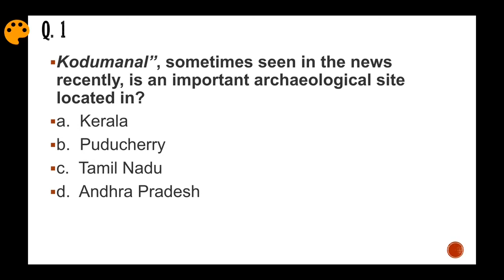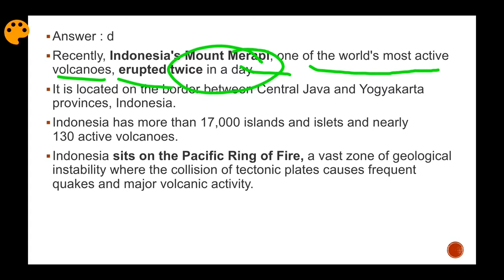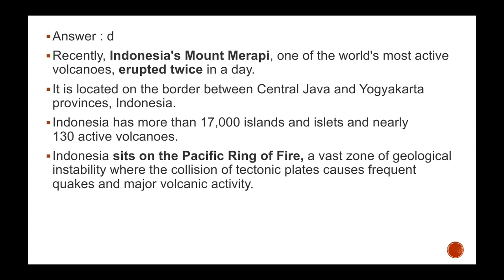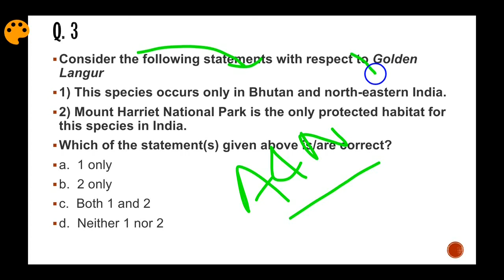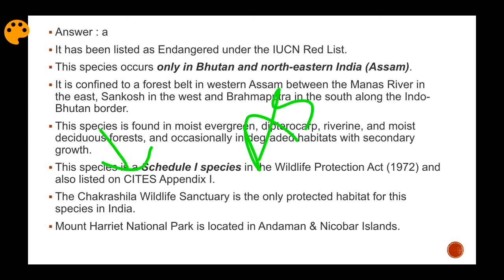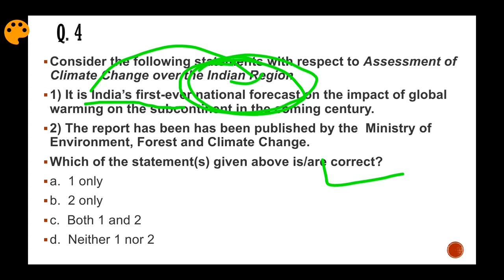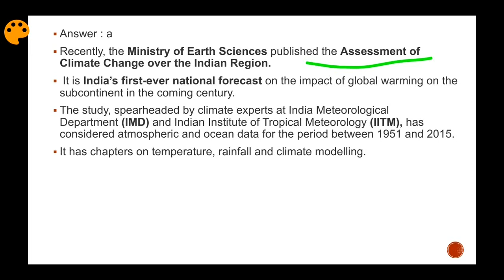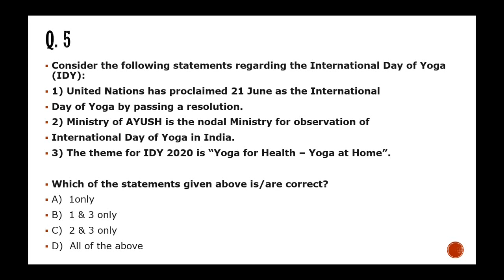Upsc ( CSE ) prelim Quiz 2020 // 23 June 2020 // on daily basis // Study Endeavour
Upsc ( CSE ) prelim Quiz 2020 // 23 June 2020 // on daily basis by Study Endeavour
Most important session for upsc prelim 2020
Boost your preparation with us